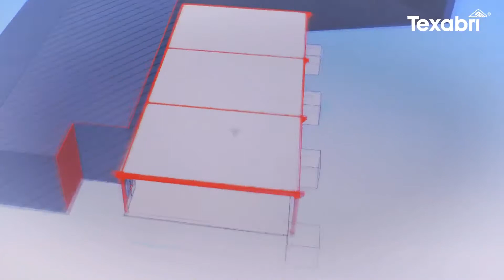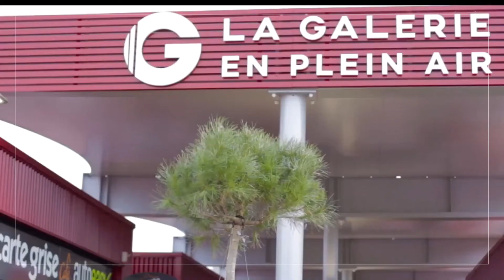Abri drive - Réalisations Texabri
L'abri s'est rapidement imposé dans le monde de la grande distribution comme un moyen d'aménager son Drive de manière modulable, durable et esthétique.